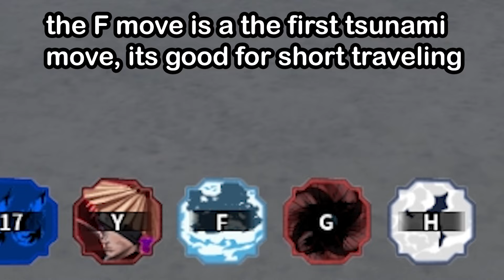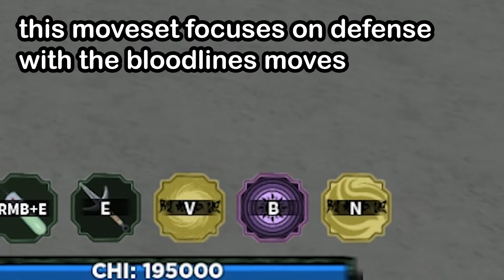Best Movesets For Dungeons + How To Solo / Shindo Life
Let me know if this works for you